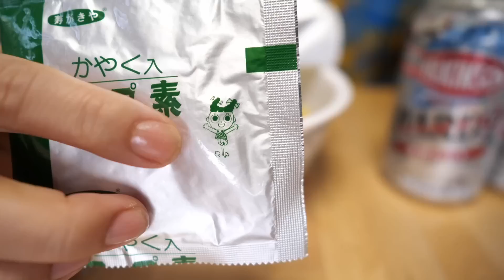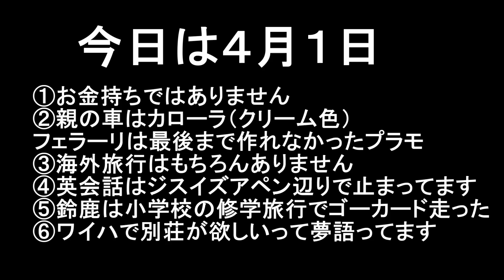泥酔覚悟でストロング９%（過去を暴露）